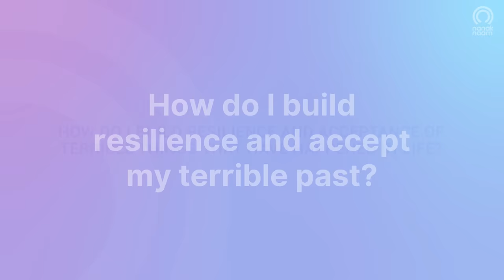Here's How You HEAL From Emotional Trauma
Traumatic past experiences often trap us in a cycle of repetitive thinking. This video discusses that through the power of Shabad (Sikh wisdom), we can break free from the past and find happiness in the present moment.

Short clip from an Australia Q&A.

Nanak Naam Charity are on a mission to awaken minds and transform lives around the world through Guru Nanak's spirituality.

We believe everyone should know and experience spiritual bliss for themselves and live in peace & harmony.

We want to create a world where everyone can improve their mental, emotional and spiritual wellbeing. We are devoted more than ever to bring you the right wisdom and practices to achieve this.

Nanak Naam is a 100% non-profit organisation. These videos are made possible thanks to all the donations we receive. We appreciate you all.